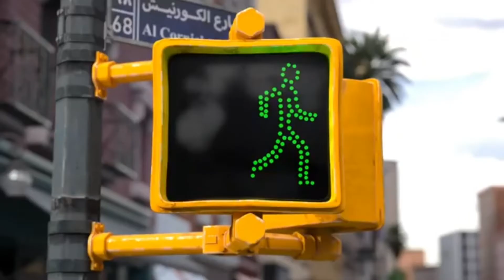A Helping Hand | Animation Short film | Ad